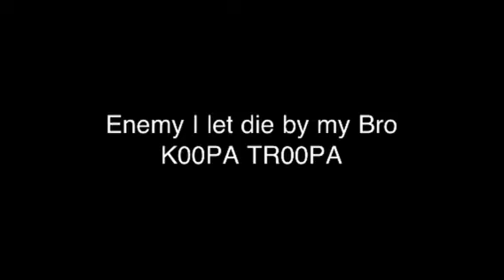Black Ops Grass hiding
Black ops DomySalami hiding in the grass killing noobs. Old gamertag BDB Gamer